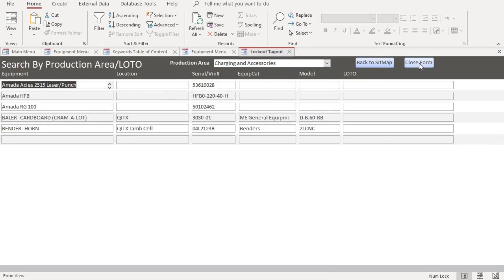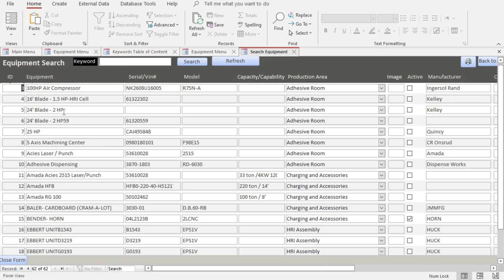How to add maintenance equipment/Asset tracking to Microsoft access database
This Microsoft access equipment maintenance databases is created for a production/manufacturing environment to conduct preventive and reactive maintenance, to write work orders, maintain inventories, and monitor continuous improvement project.

Microsoft access database is needed to use this product. unlike most database in the market, this access database requires no plug-in update, no version update, simple one and done.

Preventive maintenance – schedule Daily equipment maintenance, weekly equipment maintenance, fortnightly equipment maintenance, monthly equipment maintenance, quarterly equipment maintenance, Biyearly equipment maintenance, Yearly equipment maintenance.

Daily maintenance – Daily Reminder visible on preventive equipment maintenance Dashboard, view complete and incomplete preventive equipment maintenance record.

Weekly maintenance – 3 days reminder before due date visible on the preventive equipment maintenance Dashboard. 3 days before due date email notification. view complete and incomplete preventive maintenance record.

fortnightly maintenance – 5 days reminder before due date visible on the preventive equipment maintenance Dashboard. 3 days before due date email notification. view complete and incomplete preventive equipment maintenance record.

Monthly maintenance – 7 days reminder before due date visible on the preventive equipment maintenance Dashboard. 3 days before due date email notification. view complete and incomplete preventive equipment maintenance record.

Quarterly maintenance – 14 days reminders before due date visible on the preventive equipment maintenance Dashboard. 3 days before due date email notification. view complete and incomplete equipment preventive maintenance record.

Biyearly maintenance – 30 days reminder before due date visible on the preventive equipment maintenance Dashboard. 3 days before due date email notification. view complete and incomplete equipment preventive maintenance record.

Yearly maintenance – 14 days reminder before due date visible on the preventive equipment maintenance Dashboard. 3 days before due date email notification. view complete and incomplete equipment preventive maintenance record.

Reactive equipment Maintenance/Work Order – create work orders for equipment and monitor reminders. Print workorder report and search workorder records.

Inventory Control – add part inventory, Keyword inventory search.

Equipment and Asset Tracking – add equipment, keep track of asset, lockout Tagout.
Continuous improvement – keep track of continuous improvement records